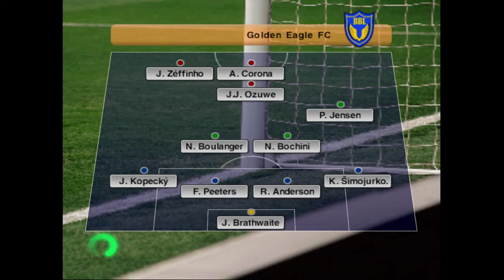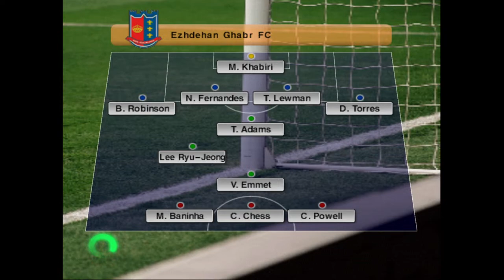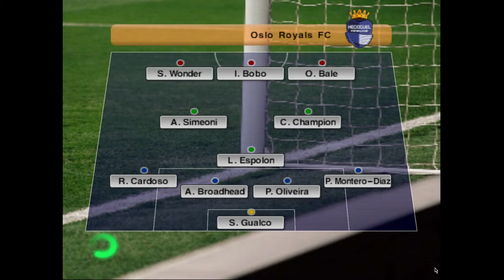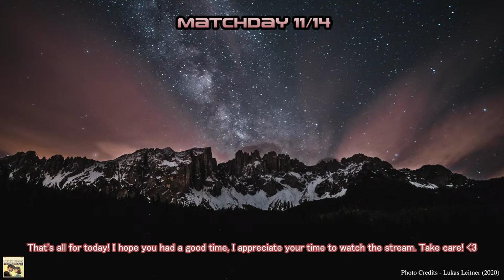VPL - Season 5, Matchday 11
0:00 - 5:47 - Intro
5:47 - 40:02 - Reykjavík Griffins FC - Golden Eagle FC
40:02 - 1:15:03 - Brimsdown Rovers FC - FC Leyenda
1:15:03 - 1:49:04 - Ezhdehan Ghabr FC - Norfolk County FC
1:49:04 - 2:22:38 - FC Dragões - Oslo Royals FC
2:22:38 - 2:23:42 - Outro
Hi! Some content you see in this video may be owned by other entities. We at the VPESA are only looking to have fun and make some good footballing virtual memories, but at the same time we want to respect copyright wishes. In the event that you find your property in our videos (logos, music, etc) and you wish to have them removed, please email us at and we would be more than happy to do so at your convenience. Thank you in advance!
Wondering what your VPESA player career would look like? Maybe you're wondering how your player would look like on the big screen here!